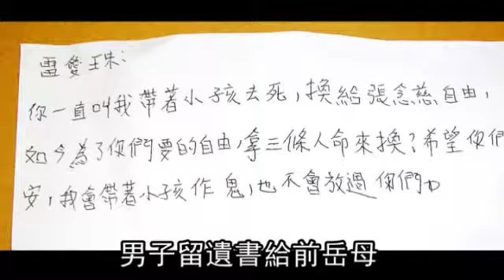岳母嗆「怎不帶小孩去死」 父藥殺2幼兒3死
【都會中心╱台中報導】台中市一名男子疑與前妻及前岳母為小孩撫養問題起爭執，遭前岳母嗆：「你為什麼不帶小孩去死！」前天男子帶兩幼子在汽車旅館喝農藥身亡，遺書寫：「我會帶著小孩作鬼也不會放過你們！」前岳母否認嗆男子帶小孩去死，並稱：「我對他這麼好，他卻這樣回報我，他要作鬼來抓我，就讓他抓啊！」